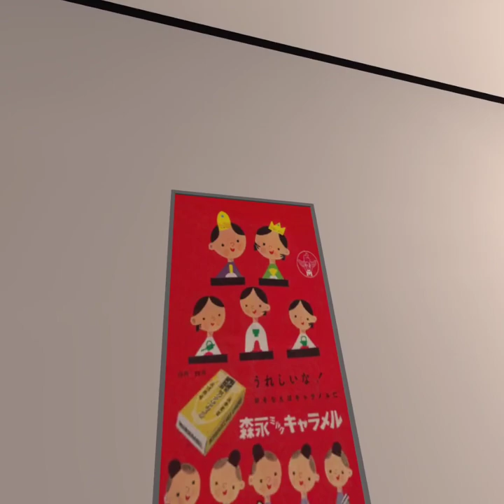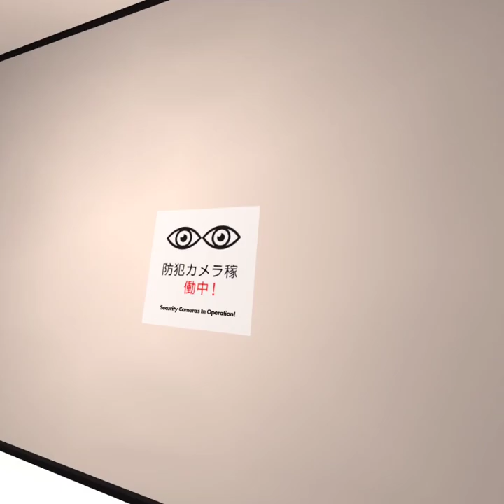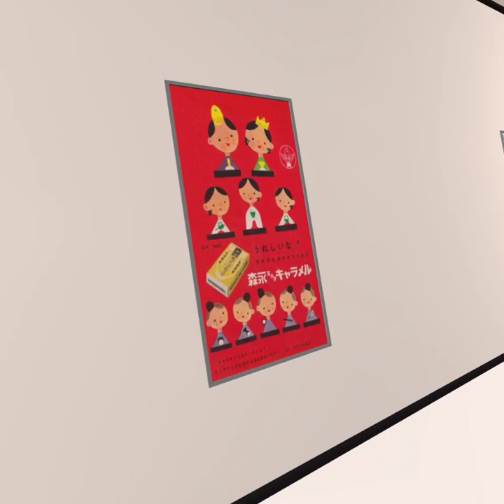lethal company rec room